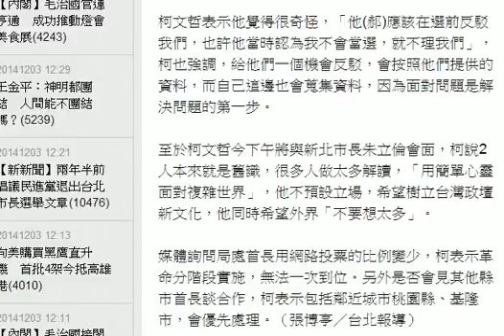忠孝西路公車道拆不拆 柯P：郝應選前反駁我 HD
柯文哲。資料照片,
忠孝西路公車專用道究竟要不要拆，無黨籍台北市長當選人柯文哲今早受訪時說，應該用數據回答問題，因台北市長郝龍斌向他解釋，認為他看了資料會改變想法，所以柯認為，交接時請工務局與交通局提供資料再做處理，最後拆不拆會給市民做交代。

柯文哲表示他覺得很奇怪，「他(郝)應該在選前反駁我們，也許他當時認為我不會當選，就不理我們」，柯也強調，給他們一個機會反駁，會按照他們提供的資料，而自己這邊也會蒐集資料，因為面對問題是解決問題的第一步。

至於柯文哲今下午將與新北市長朱立倫會面，柯說2人本來就是舊識，很多人做太多解讀，「用簡單心靈面對複雜世界」，他不預設立場，希望樹立台灣政壇新文化，他同時希望外界「不要想太多」。

媒體詢問局處首長用網路投票的比例變少，柯表示革命分階段實施，無法一次到位。另外是否會見其他縣市首長談合作，柯表示包括鄰近城市桃園縣、基隆市，會優先處理。（張博亭／台北報導）